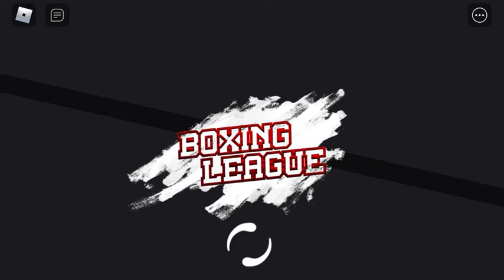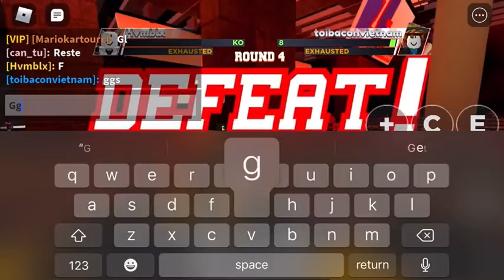Boxing league Class A (gameplay 2)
I work really hard to try to upload as much as possible. Thank you again and bye bye!